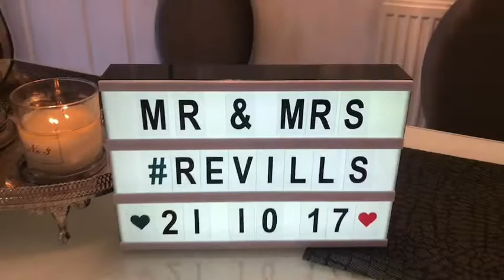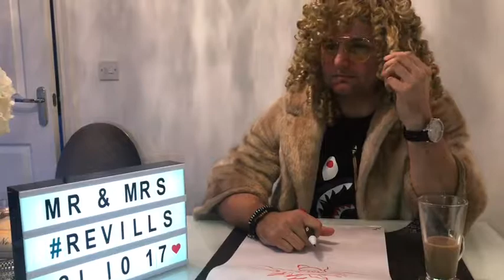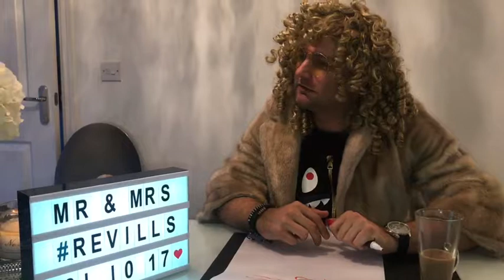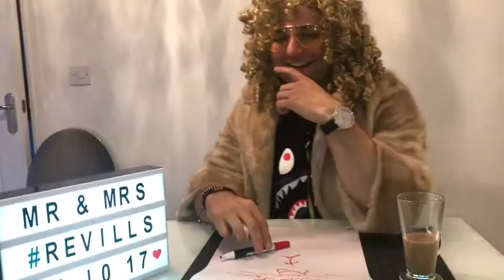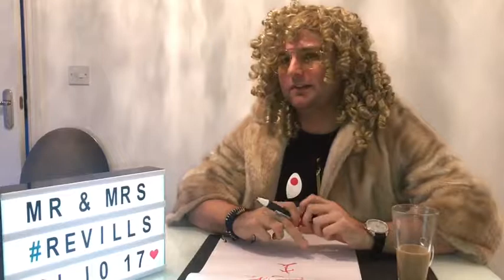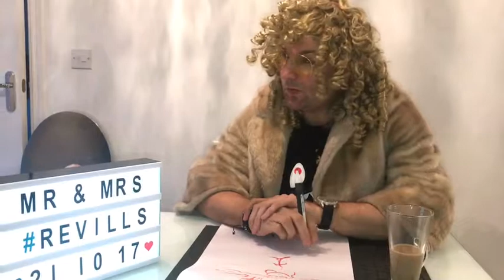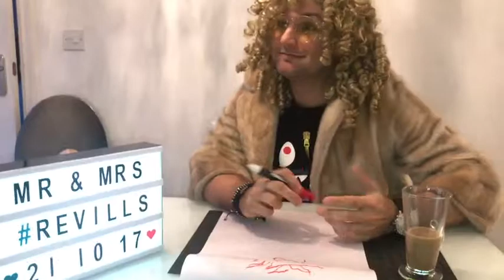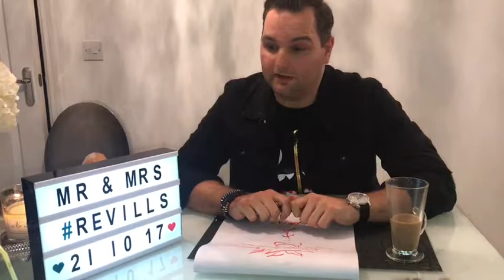Sarah and G mr and mrs